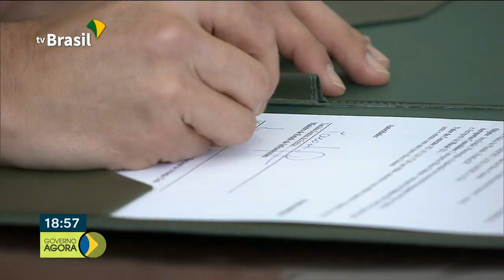Embratur lançou um pacote de ações para promover o Brasil no exterior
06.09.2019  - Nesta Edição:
 - Foram assinados os contratos de concessão de 12 aeroportos brasileiros leiloados em Março.
 - A Embratur lançou um pacote de ações para promover o Brasil no exterior.
 - Amanhã, 7 de Setembro, você acompanha ao vivo na TV Brasil, a cobertura completa do desfile da Independência.